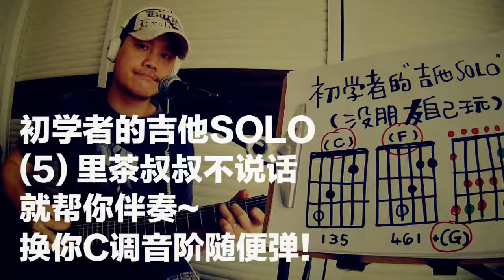初学者的吉他SOLO(5) 里茶叔叔帮你伴奏但是你得弹C调的音阶哦